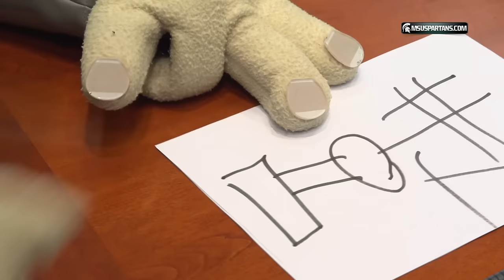Watch Suzy Merchant's Michigan State Madness Entrance, 2015